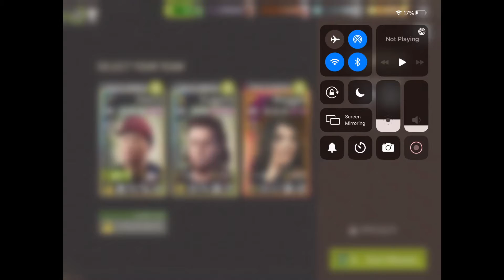Boom Barrel Challenge - 35.1 Big Pile (Mixed Team)